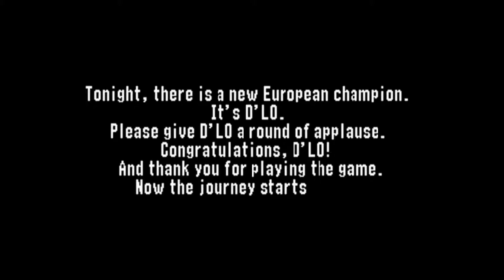WWF No Mercy (European Championship) - Part 2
This mode seems to be going quicker than I expected. Just a few more matches before we get another title shot.